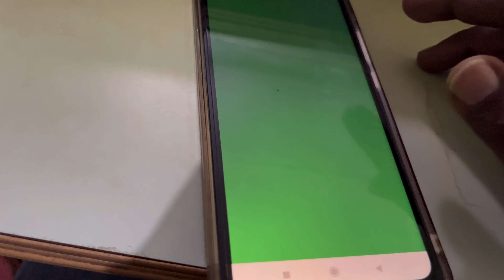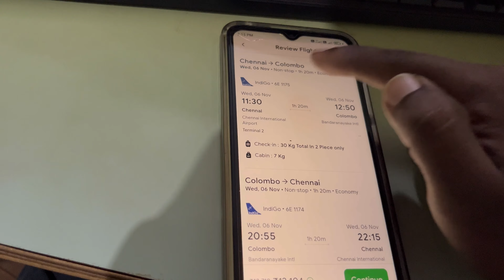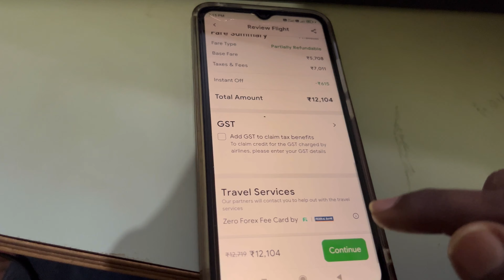Applying flight ticket and visa for Sri Lanka tour | Mission Sri Lanka 🇱🇰 | Netra Kishan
Applying flight ticket and visa for India to Sri Lanka tour | Mission Sri Lanka 🇱🇰 | Netra Kishan

In this video i am applying flight tickets Chennai airport to colombo airport . And i also applying visa for my Sri Lanka tour .